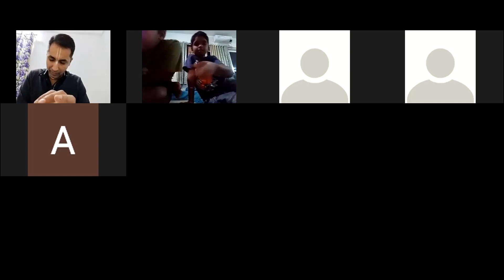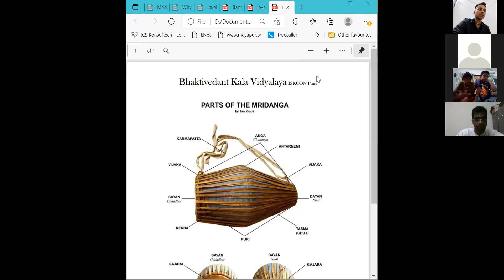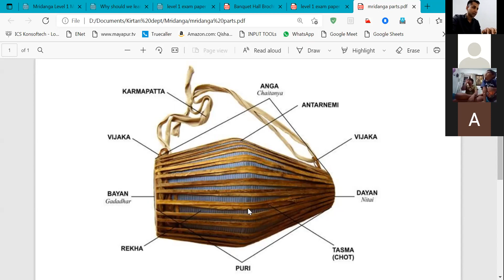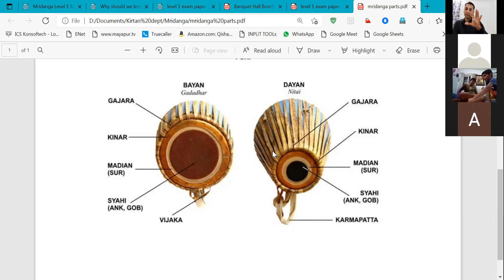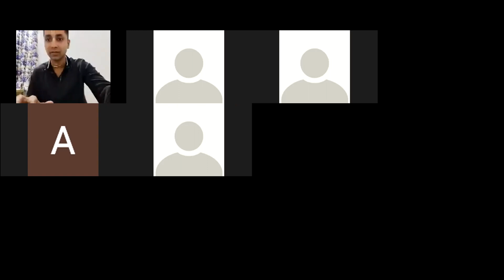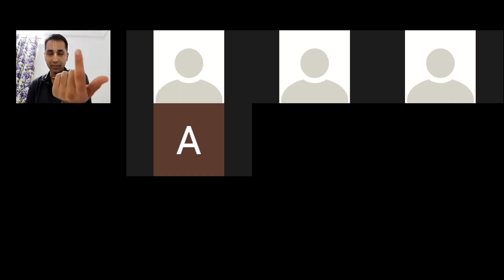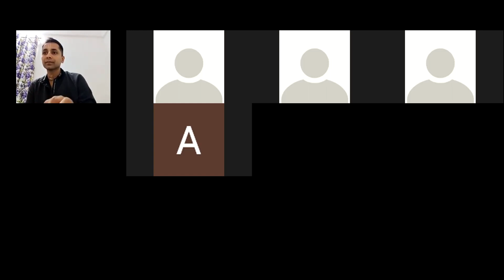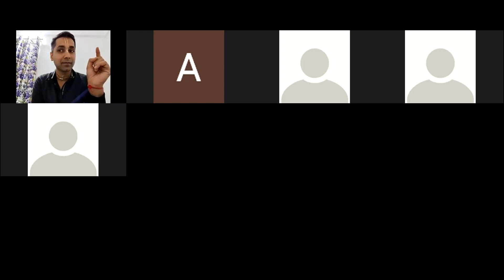Level 1 Mridanga Exam Discussion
Level 1 Detail Exam Discussion for MCQ Exam.